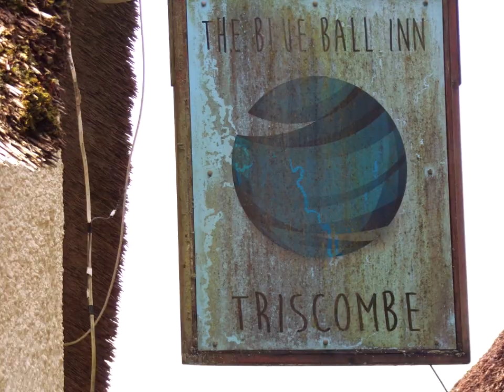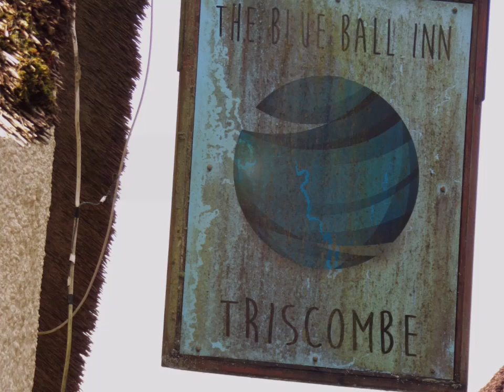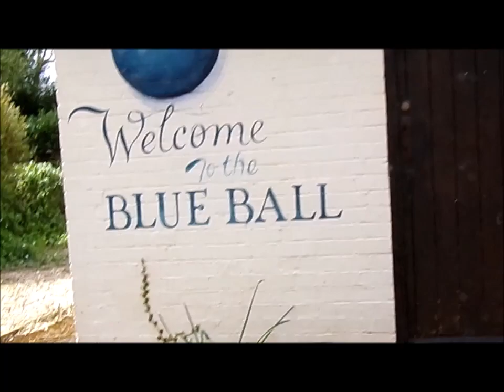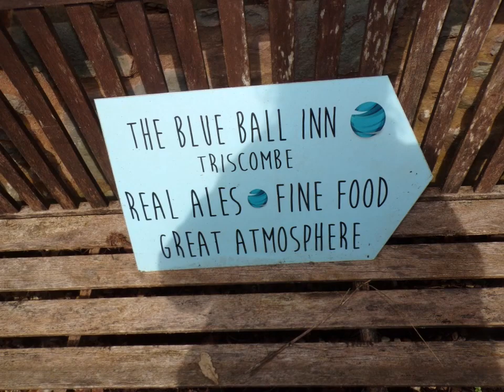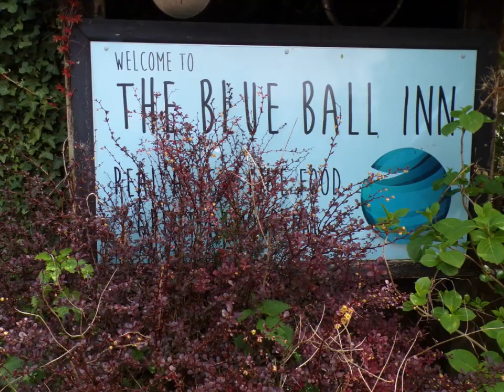West Bagborough to Crowcombe Hike, Part IV, 'Triscombe & The Very Quiet Blue Ball Inn' 12 April 2024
The peaceful hike progressed along the Quantock Greenway and I considered stopping for a Guinness at the old Blue Ball Inn but I found it abandoned and in disrepair--its thatched roof vulnerable, no sign of activity--very quiet and empty and sad. My visual diary busy capturing this moment in time as I tiptoe around the buildings.No barrels to be seen and with weeds appearing here and there as Spring growth has arrived. Loving care on hold for now as such Inns and rural pubs struggle to survive as the economy dictates choices.The small hamlet of Triscombe with once a busy quarry and where some of its quarried stone used to construct a runway at Heathrow Airport London but the quarry now reclaimed by Nature and recovering and its scars gradually fading into the landscape.Hence this quietness permeates with lack of human activity, no workers about now keen for a pottle or 2 after labouring in the quarry, fewer people venturing out. Risks over the past few years of Covid, recession etc affecting the pocket, the health risks as by products all cumulating in the gradual withdrawal of pub goers.SO this old Inn the Blue Ball Inn a favorite for hikers and other visitors now awaiting its fate in a quiet corner of the Quantock Hills where many ghosts linger and wander, awaiting a new spirit to embrace its charm.